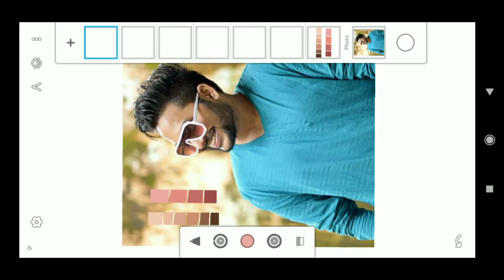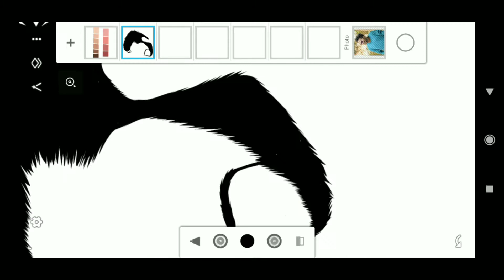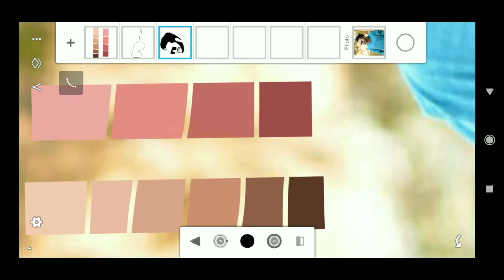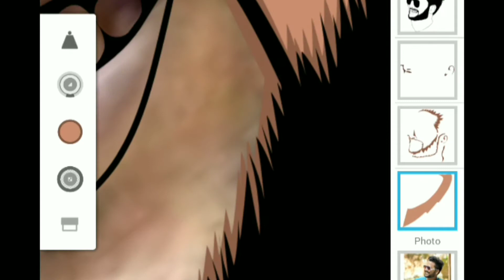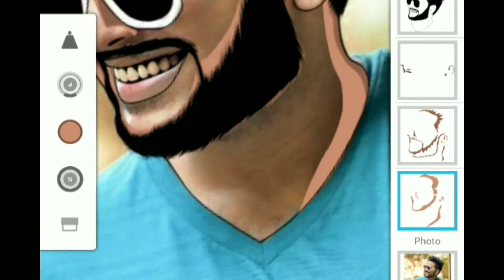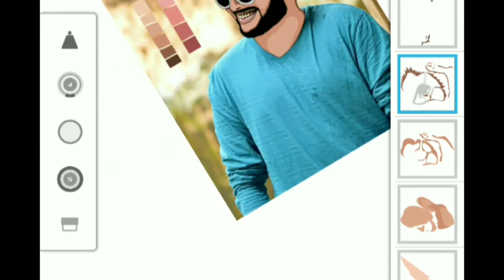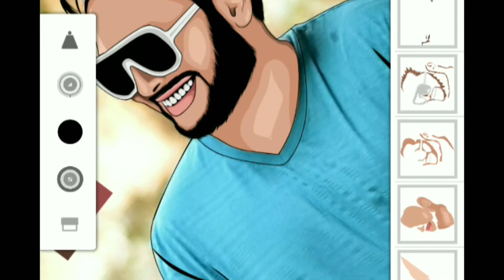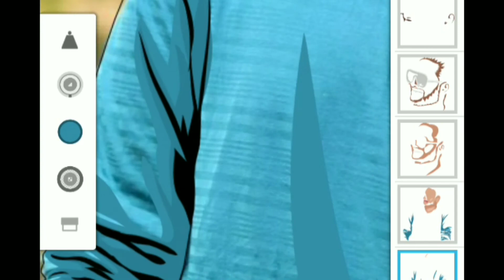How to make vector art in mobile phone easy way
Vector art work done
Illustration done